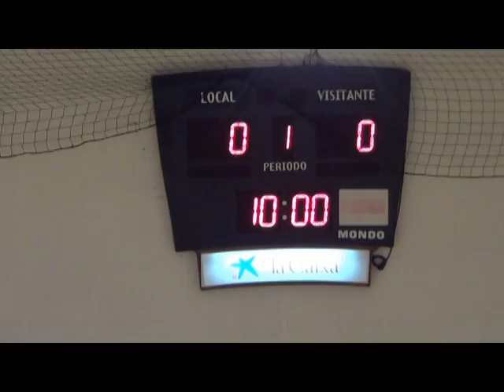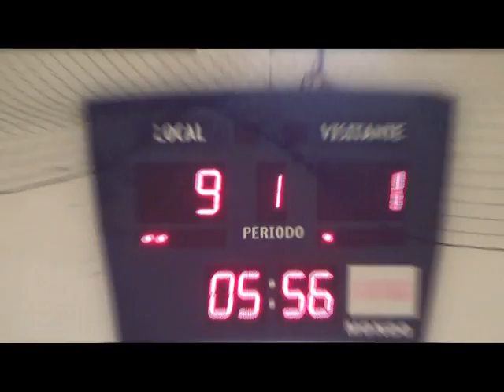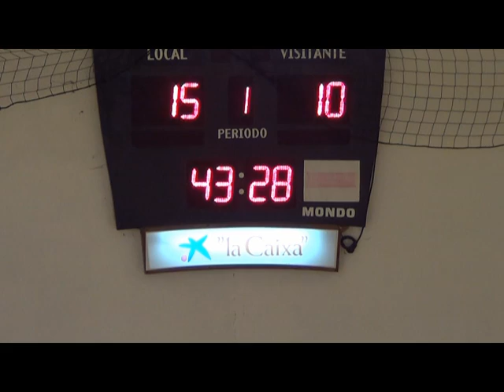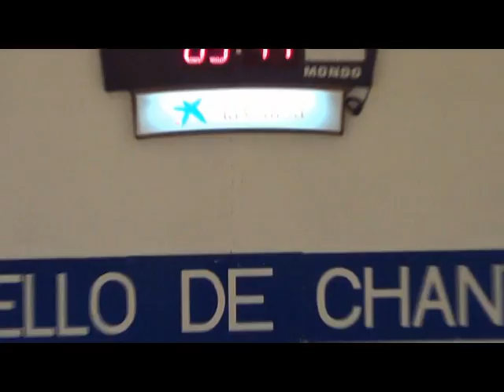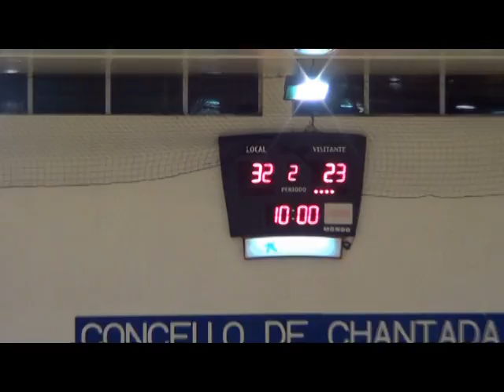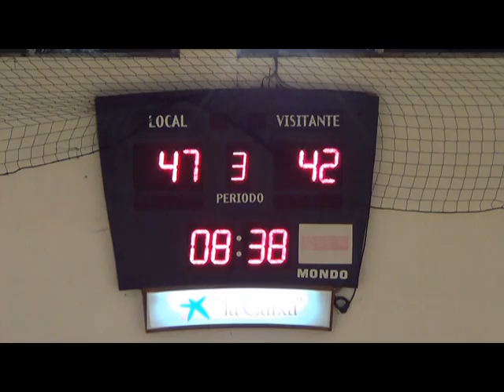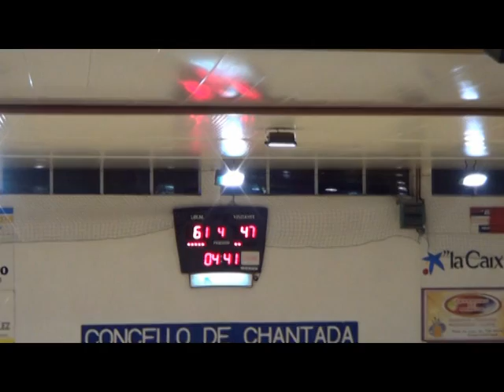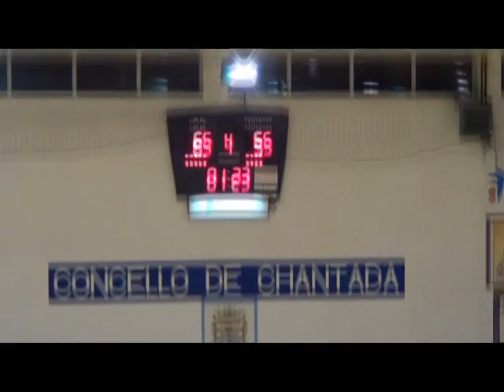EBA AB J7 Chantada Q Zamorano